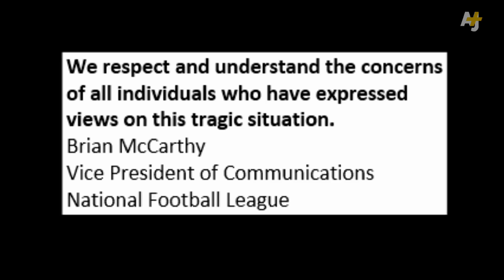St. Louis Rams Anger Police With 'Hands Up Don't Shoot' Ferguson Support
Before they played the Oakland Raiders on Nov. 30, five Rams players used the pre-game introductions to show support for nearby Ferguson. Tight end Jared Cook and receivers Kenny Britt, Stedman Bailey, Chris Givens and Tavon Austin entered the stadium raising their hands in a nod to the August shooting of black teen Michael Brown. Although police officials have demanded sanctions and some have called for the boycott of the team, many have applauded the athletes for taking a stance. The NFL said it will not fine the Rams players.